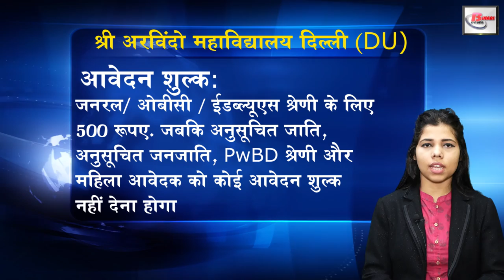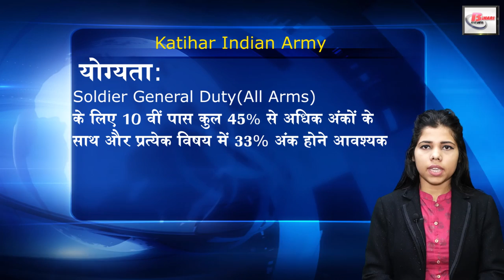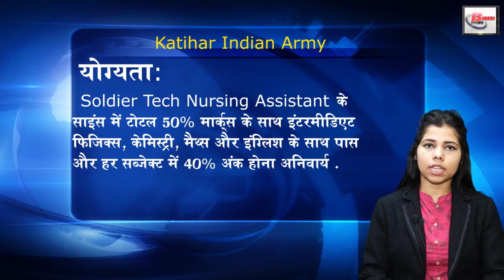December 1st week latest Govt. & Private jobs & vacancies in Bihar, India 2019.Sarkari jobs India.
Hello, you are watching Bihari News and I am Priya once again about the employment series for the unemployed. So let's know about this week's jobs: -

1-

Department- CentralSelectionBoardConstable

pad-BiharPoliceDriverRecruitment for both women and men.

Number of spare-1722

 Eligibility- With driving license light motor vehicle / heavy motor vehicle, it is necessary to pass 10 + 2 intermediate examination from any recognized board in India.
Application date - The application has started filling from 30 November, the last date of which is 30 December.
Tell the application- Candidates can fill the application online by going to the Central Selection Council's and also get other information in this regard.

2-
Department - BiharPoliceSubordinateServicesCommission.
Recruitment to the post of Sub-Inspector of Police is for both women and men.
Number of spare-212
Eligibility- Should have a Bachelor degree in any stream from any recognized university in India. There is also physical eligibility in which - height 165 cms for male while 150 cms for female, chest 79 to 84 cms for male while not necessary for female and 25 km for 4 hours for male while 4 for female A limit of 14 kilometers has been set in the hour.
तिथि Application Date - Application has started from 3 December. The last date to apply is 6 January 2020.
Ask to apply- Candidates can apply online by visiting the and other information can be obtained from there.

3-
Department-UttarakhandSubordinateServicesSelectionCommission
Assistant assistantaccountant
Number of spare -93
Qualification- Bachelor Degree in Commerce, B.Com or BBA or PG Degree in Accountancy is required. Also, Hindi Typing Speed must be 4000 words per hour.
The age limit should be at least 21 and maximum 42 years by July 1, 2019. The Uttarakhand state's obc candidate is 3 years old while the st, sc candidate is in the age limit of 5 years.
Tell application- Applicants can apply through online by going And from here, you can also get more information regarding the application.

4-
Department - IDBI Bank
Post-specialistcadreofficerrecruitment.
की Number of spare-61
 Eligibility - is different for different posts.
    - 4 years experience with Bachelor Degree in Agriculture / Horticulture / Veterinary Science / Fisheries / Dairy Technology and Animal Husbandry with minimum 60% marks for Agriculture Officer.
   - Faculty - Master in Psychology or Relevant Behavioral Sciences / MBA in HRM as well as 10 years experience in Behavioral Sciences Organizational Behavior and Human Resource Management.
   -FraudRiskManagement- Bachelor Degree in Commerce B.Com with 4% marks and 4 years experience for fraud analyst.
   -FraudRiskManagement - Bachelor Degree in Commerce B.Com with 60% marks for investigator and 7 years experience.
     - TransactionMonitoringTeam - CA, MBA for Head or Bachelor Degree in Certified Fraud Examiner. Also must have 10 years of experience.
UM Seema - AgricultureOfficerandFraudRiskManagement - 25 to 35 years for candidates will have to pay application fee through online mode.
Ask to apply- Interested candidates can apply through online by going to the And from here, you can get more information regarding the application.

is.

5-
Department-SriAurobindoCollegeDelhi (DU)
Recruitment to the post of Assistant Professor in various departments.

6-
Department-HindustanPetroleumCorporationLimited
Post-operationtechnician and boilertechnician
Number of spare -72
Eligibility- For general and obc class, diploma or degree in related subject with 60% marks whereas st and sc candidates required to pass diploma or degree with 50% marks.

7-
Department-KatiharIndianArmy
Application date - The application process has started, whose last date is December 19. The admit card will come on its December 20, while its rally date is between January 4 and January 16 at the Garhwal Maidan Army Camp in Katihar.
You can apply on-line by going to the application Also you can get more information in this regard.

You are watching Bihari News, thank you so much for today.